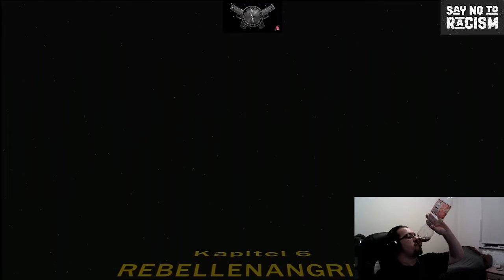Lego Star Wars 2 - #7 - Episode 4 Bonus - Die Superstory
Nun beginnen meine Let´s Play´s. Den Anfang mache ich natürlich mit meinen ersten Games, die ich mir damals gekauft habe. In diesem Fall natürlich Lego Star Wars 2. Das erste ist ja leider nie auf Xbox 360 erschienen.